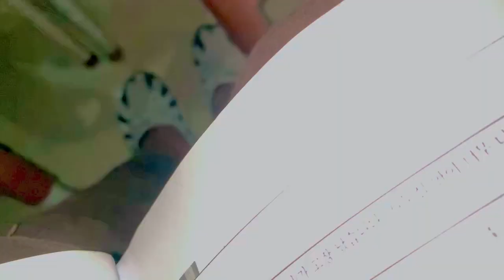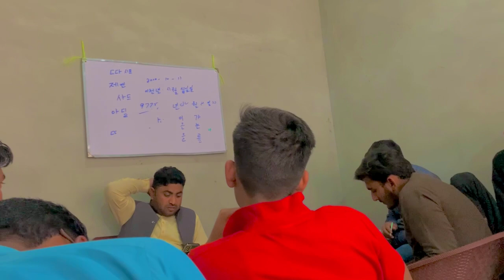Al Mashoor Mela in Zafarwal 😍